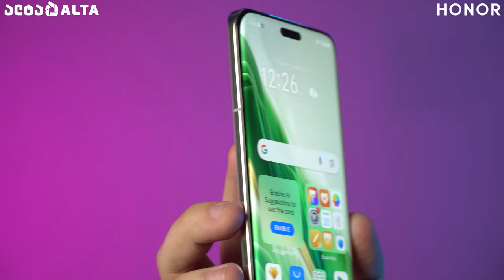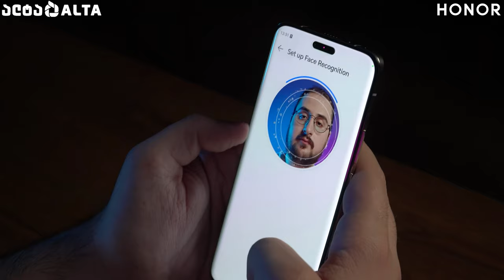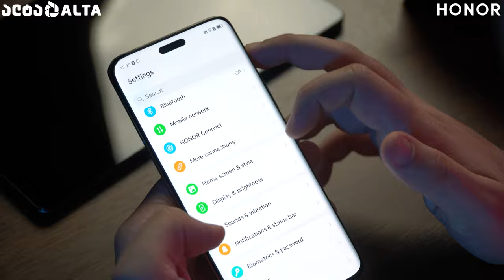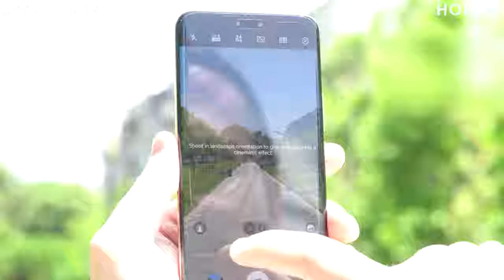Honor Magic 6 Pro - ანდროიდ ფლაგმანი 180MP კამერით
ვიდეოში მოკლედ გაგაცნობთ HONOR Magic სერიის ანდროიდ ფლაგმან Magic 6 Pro-ს, რომელიც გამოირჩევა 180MP მთავარი კამერით, გამძლე 120Hz OLED ეკრანითა და უძლიერესი Snapdragon 8 Gen 3 ჩიპით.